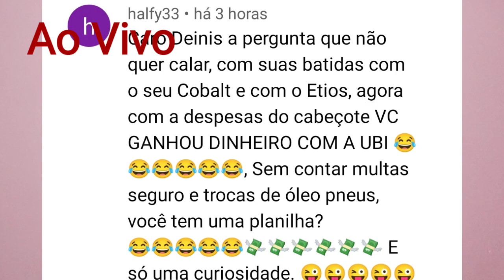GRAÇAS A DEUS A UBER CHEGOU É SÓ ALEGRIA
Convido a vocês meus amigos (as) a visitar esse nosso novo canal de entretenimento e o que nós como família temos vivido, acredito que vocês irão gostar muito e só clicar nesse

*Mensagem automática da Uber*
Olá passageiro motorista a caminho, chegada em poucos minutos, favor estar no local de embarque com até 3 passageiros, carro c/ *CÂMERA INTERNA*.
e se puderem já vão deixando aquele LIKE, muito obrigado, leiam tudo  e o que puderem fazer para nos ajudar será muito bom e não deixem de entrar no grupo de telegran blz abraço forte do seu amigo  @Denis do Uber R.J   @vão bora viajar    @Uber Brasil Oficial   @Denis Motorista de Aplicativo @Na lata driver

com esse link vc se cadastra na uber e ganha R$500 reais em só se cadastrar e fazer as 50 corridas ok

Olá, estou te indicando para ser motorista 99POP e ganhar mais dinheiro!

Participe do grupo *Denis De Paula (Motorista De App)*!